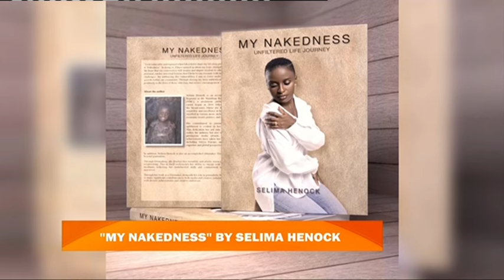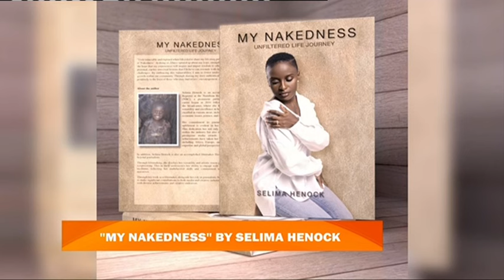GMN INTERVIEW | "My Nakedness" - nbc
Author and nbc senior reporter Selima Henock will be launching her book titled "My Nakedness" on the 10th of October at the National Theatre of Namibia.

The book provides a heartfelt and moving narrative of her life journey, tracing her origins from the modest streets of Rehoboth.

Selima Henock shares more on her new offering.